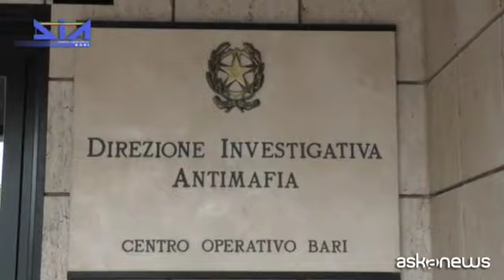Traffico internazionale di droga: 37 arresti tra Italia e Albania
Roma, 30 giu. (askanews) - Scoperto un maxi traffico internazionale di stupefacenti tra Puglia e Albania: 37 arresti e sequestri per 4 milioni di euro nella vasta operazione della Dia di Bari e delle autorità albanesi, con l'ausilio della Criminalpol, dell'Ufficio di collegamento interforze di Tirana e della polizia albanese e la collaborazione, in Italia, di carabinieri, polizia, guardia di finanza e della Dia di Foggia, Lecce, Bologna, Roma, Napoli e Catanzaro.
Nel corso delle indagini sono state sequestrate circa tre tonnellate e mezzo di droga tra marijuana, cocaina e hashish, per un valore di oltre 40 milioni di euro, corrispondenti a circa 7 milioni di dosi.